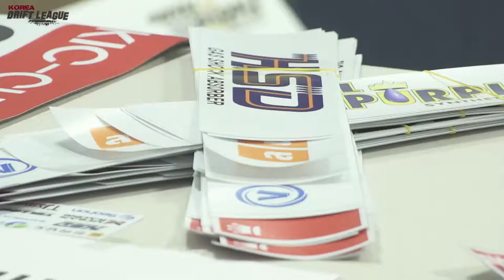KOREA DRIFT League Round 2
at Korea International Circuit.
6, June 2016